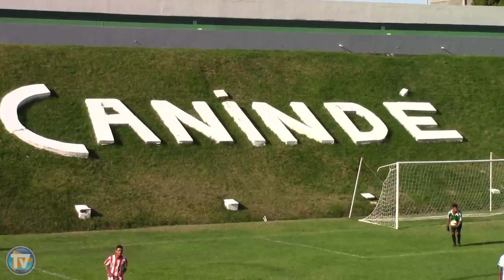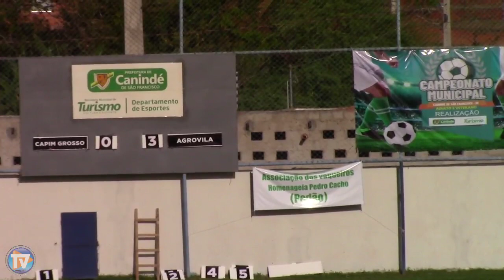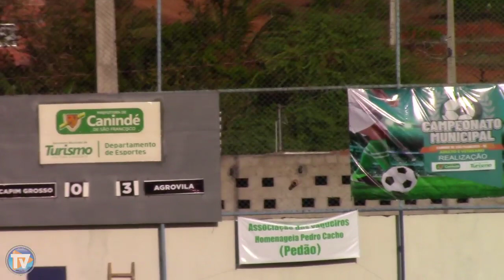VT DE CAPIM GROSSO 2 X 3 AGROVILA (com show de Jean)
Campeonato municipal de futebol de Canindé.